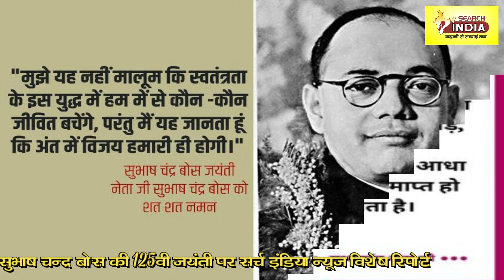नेताजी सुभाष चन्द्र बोस जी की 125वीं जयंती पर सर्च इंडिया न्यूज की विशेष रिपोर्ट